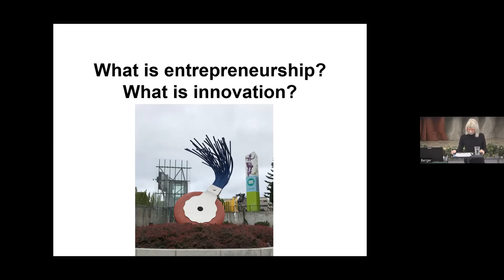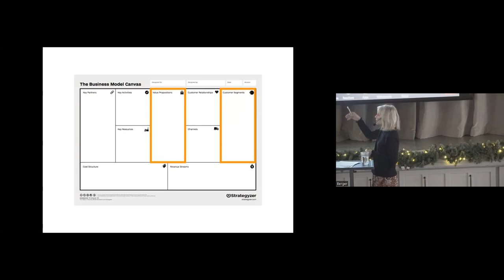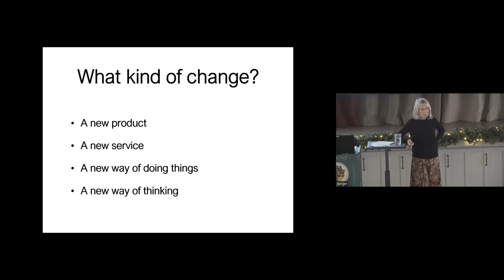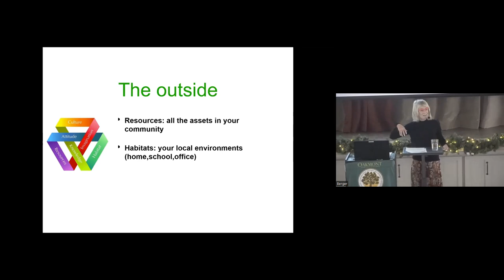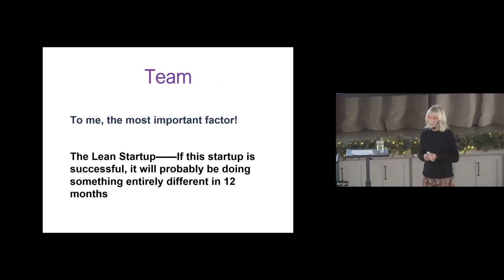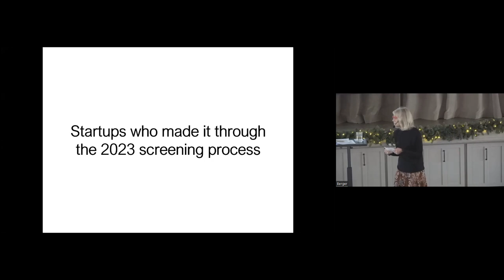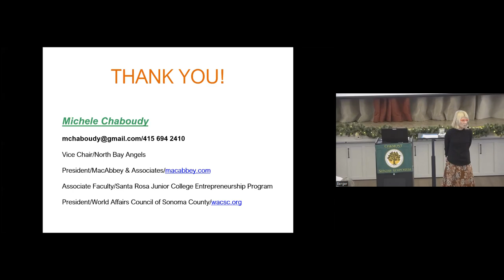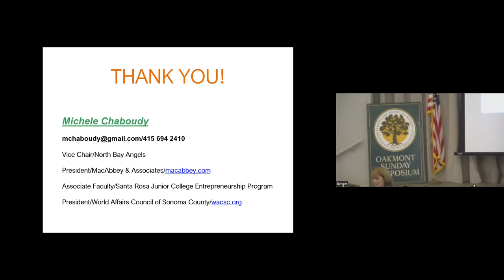Entrepreneurship and Innovation: Michele Chaboudy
Oakmont Symposium:  How do people go from an idea to making it happen?  How do they start?  How do they hang in there when things get tough? Michele Chaboudy has been involved in several successful hi-tech start-ups.  The skills and mindset needed can be used for both building a successful business and a great life.  Michele will share her hands-on insights on how to make it happen!   Presented Dec 3, 2023